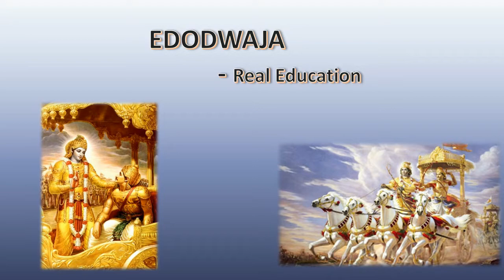Motivation From Bhagavad Gita | EDODWAJA Pvt. Ltd.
The Motivation of Lord Krishna to Arjuna & The Common People like us.